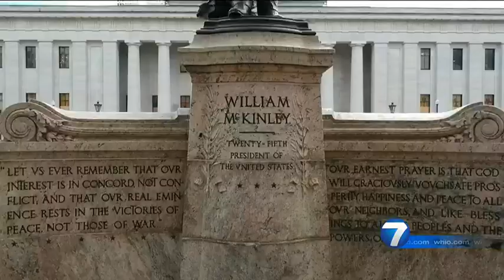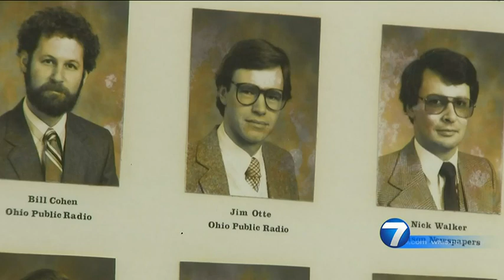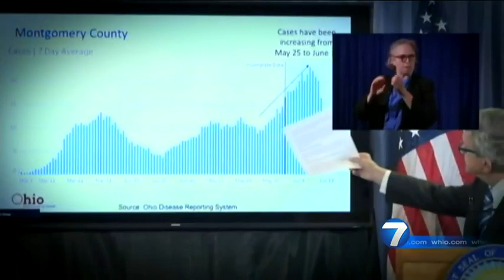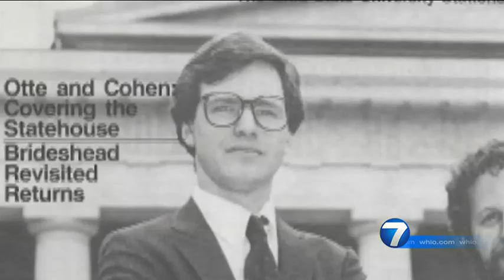Investigative Reporter Jim Otte Retires | WHIO-TV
After more than 43 years in radio and TV news, the last 33 at News Center 7, WHIO’s iconic, respected statehouse/investigative journalist, admired colleague and adored family man Jim Otte retired from WHIO-TV & Radio on Nov. 1, 2021.